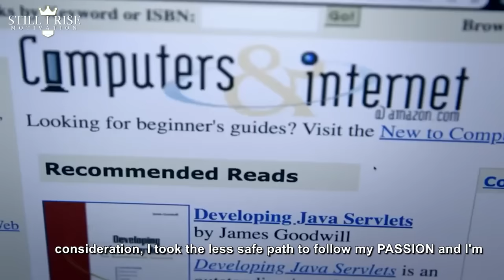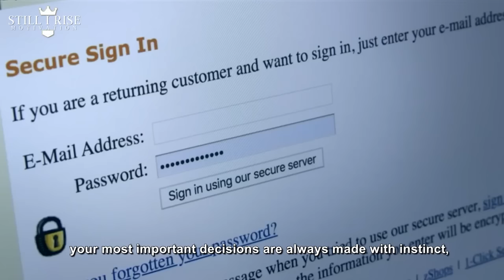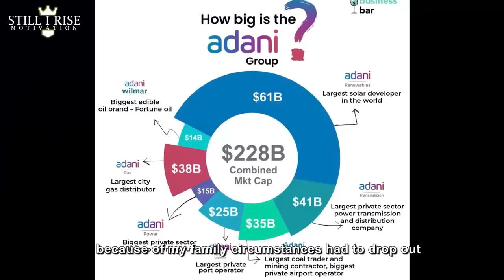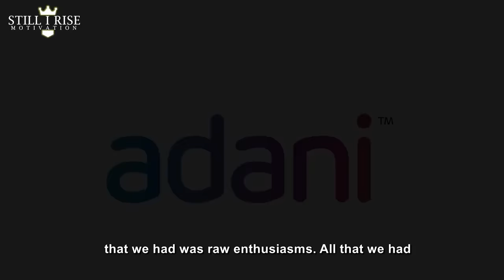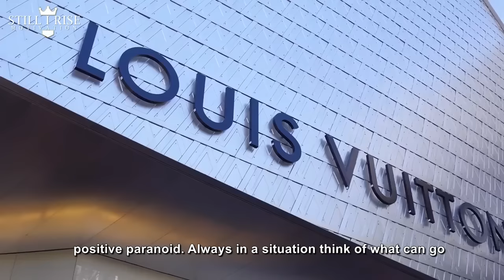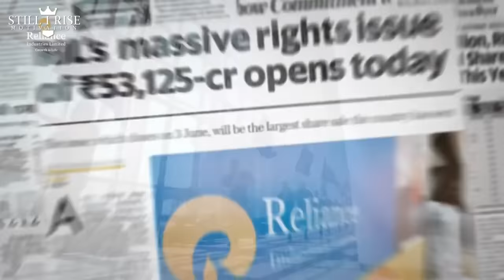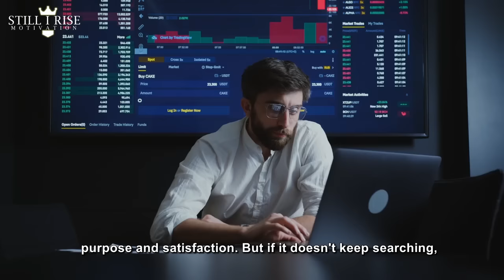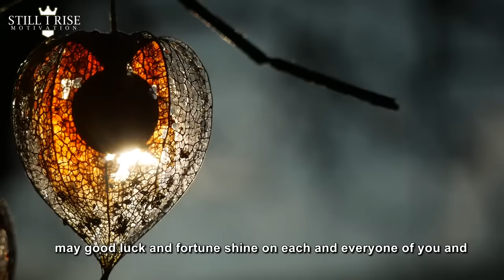Top 10 BILLIONAIRES 10 Priceless Advice Can Change your Life [2023 BEST Motivational Video]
Are you ready to unlock the secrets of success? In this captivating video, we present to you the Top 10 BILLIONAIRES and their Priceless Advice that can truly transform your life. These extraordinary individuals have achieved unimaginable wealth and have overcome numerous challenges on their journey to success. Now, they are generously sharing their invaluable insights with you.Join us as we delve into the minds of the world's most influential billionaires. Discover the strategies, principles, and mindset that propelled them to the top. Each billionaire offers a unique perspective and set of advice that can reshape your thinking and unleash your true potential.From visionary entrepreneurs to savvy investors, this compilation covers a diverse range of industries and backgrounds. Get ready to learn from the best, as they reveal the keys to financial abundance, personal growth, and lifelong success.Throughout this thought-provoking video, you'll gain priceless knowledge on a variety of topics, including effective goal setting, overcoming obstacles, building a winning mindset, embracing failure as a stepping stone, and making smart investment decisions.Whether you're an aspiring entrepreneur, a professional seeking career advancement, or simply someone eager to improve your life, these billion-dollar lessons are for you. Prepare to be inspired, motivated, and challenged to push beyond your limits.Don't miss out on this incredible opportunity to learn from the world's elite. Embark on a transformational journey as you absorb the wisdom of these extraordinary billionaires. Are you ready to take the first step towards an extraordinary life? Together, let's unlock your full potential and pave the way to a brighter, more successful future.

 1) This video has no negative impact on the original works.
2) This video is also for teaching purposes.
3) It is transformative in nature.
4) I only used bits and pieces of the videos to get point across where necessary